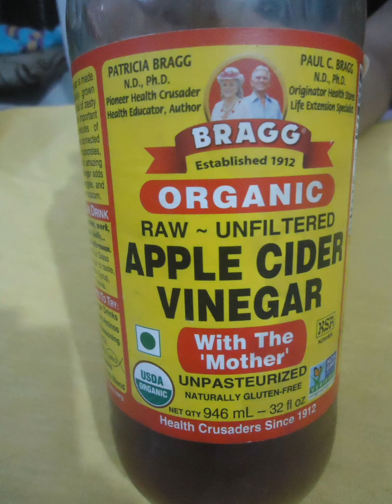Apple Cider Vinegar drink for 6 kg weight loss in 15 days | Instant results | Natural Healthy DIY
Apple cider vinegar drink , weight loss Avc drink, How to reduce weight with the help of apple cider vinegar , Weight loss remedy , How I lose weight weight with apple cider vinegar.

In this video i shared the way i intake apple cider vinegar drink for weight loss and it worked really well for me with other benefits also as why is good for our health so if you want more details about the it so refer the below link of article for full detail .

Ingredients
1) 1 cup water
2) 2 tsp of AVC ( I used Bragg Brand )
3) 1 tsp Honey 4) 1/4 tsp Cinnamon powder
Buying link :

1) Bragg Organic Raw Unfiltered Apple Cider Vinegar :

2) Dabur Honey :
3) Keya Pure and Natural Cinnamon Powder

Yours
Natural Healthy DIY , # NATURAL HEALTHY DIY , # Natural Healthy Diy